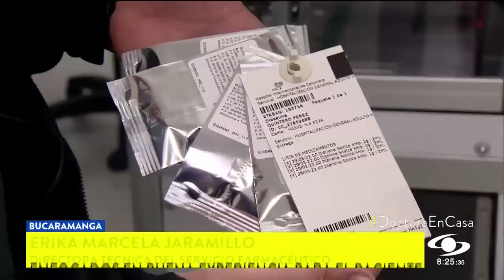Hospital Internacional de Colombia, ejemplo y orgullo en este país - Noticias Caracol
Ubicado en Bucaramanga, se ha convertido en referente de atención y calidad. La doctora Fernanda lo recorrió.